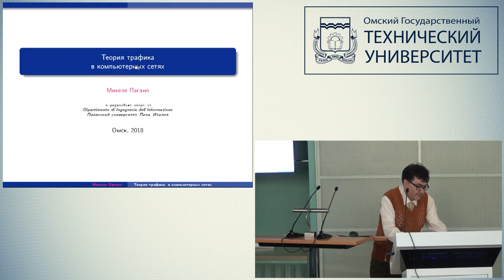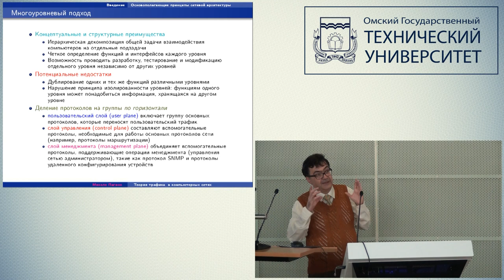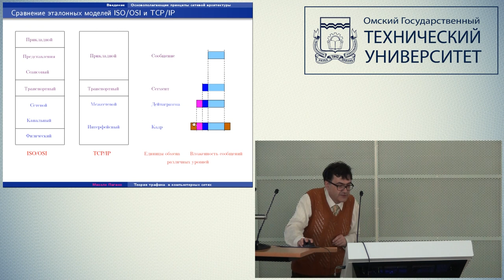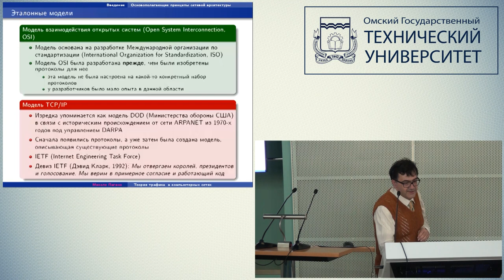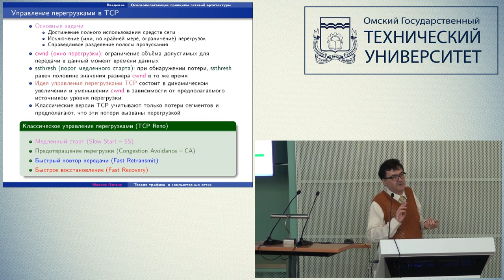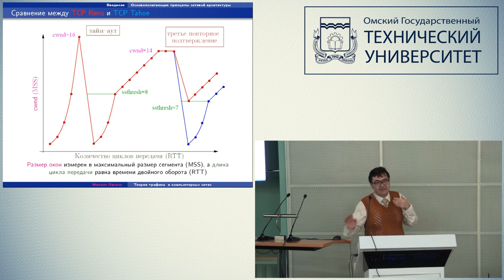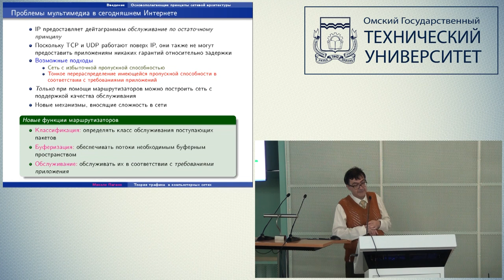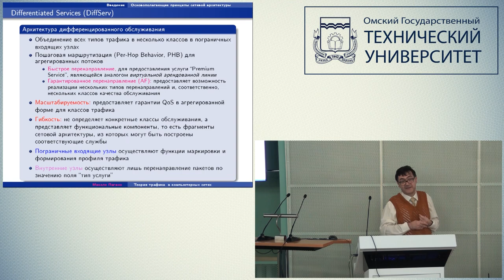Микеле Пагано. University of Pisa. День 1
Микеле Пагано. University of Pisa. Форум. "Трафик современных компьютерных сетей: модели и методы управления."